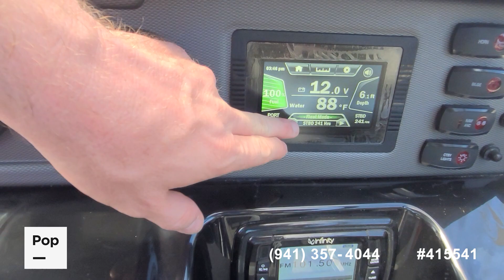[UNAVAILABLE] Used 2017 Yamaha AR 210 in Pinellas Park, Florida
2022 Sea Ray 190 SPX in United States - $49,950

2020 Yamaha 210 FSH Deluxe in United States - $32,900

2012 Yamaha AR 240 High Output in United States - $40,000